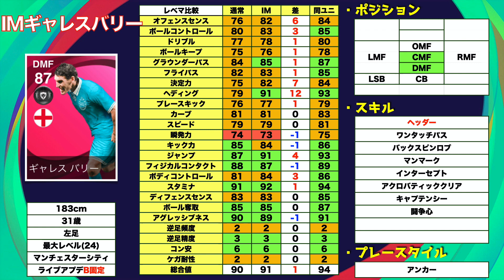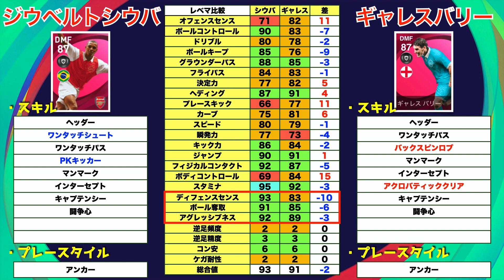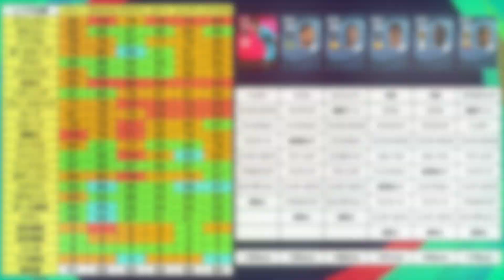【必見!!】明日登場のIMはシティ！引くべきか徹底比較(通常)で衝撃の事実が明らかに…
はい,ど〜も〜